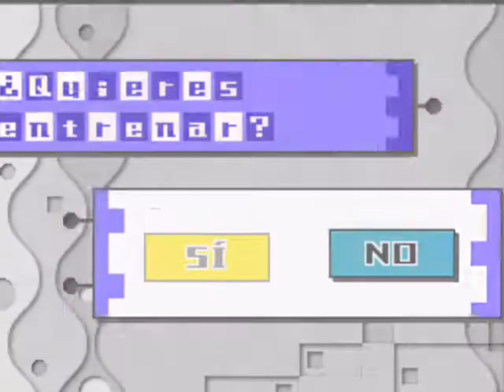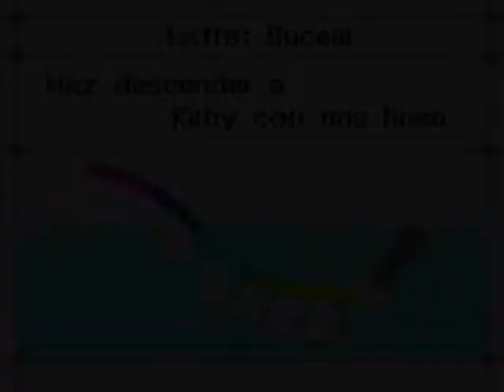(Kirby power paintbrush) gameplay samux38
Este es mi primer gameplay pasen por que el canal de starbuck f. Gameplays mi mejor amigo :)